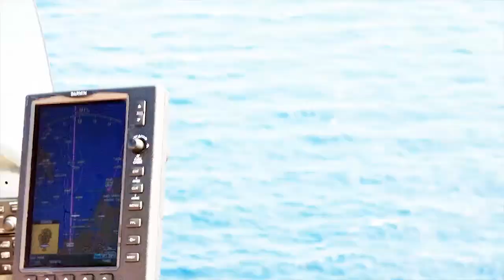Part one, flying the Bahamas in a Air Cam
Lockwood Aircraft Corp, the Air Cam Kit manufacture put on another fly in to the Bahamas. 12 Air Cam owners flew in to Staniel's Cay, this is the videos I took of that adventure. Skip